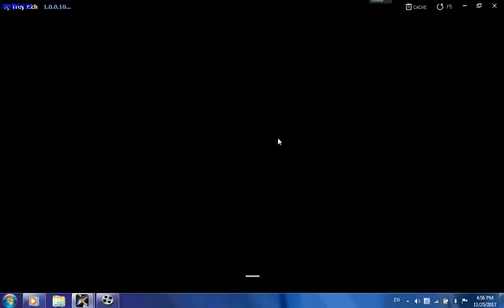Cái Đệt Cụ/Truy kich